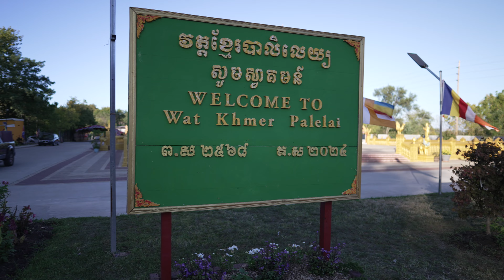មកវត្តខ្មែរបាលិលេយ្យ. Pchum Ben at Wat Khmer Palelai in Philadelphia | VLog¹ 76